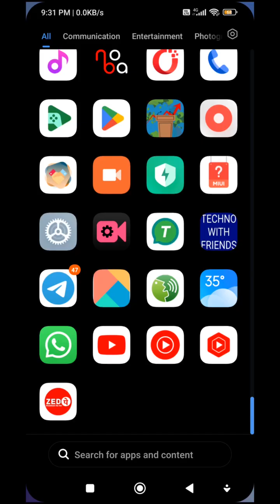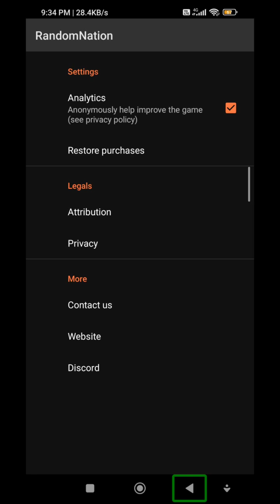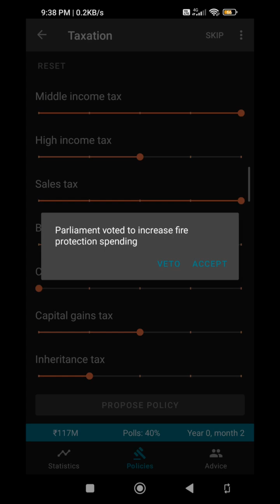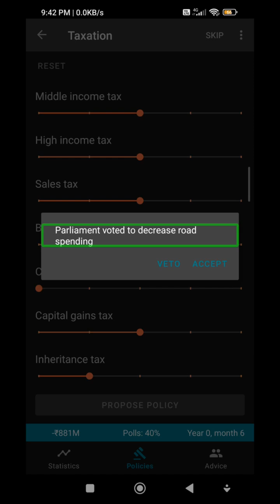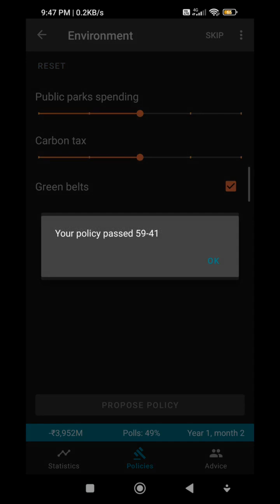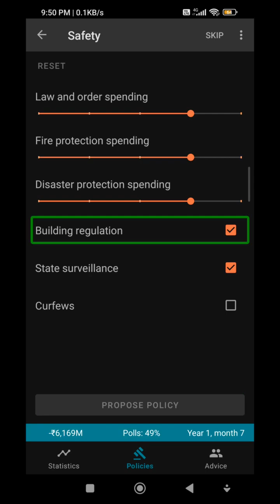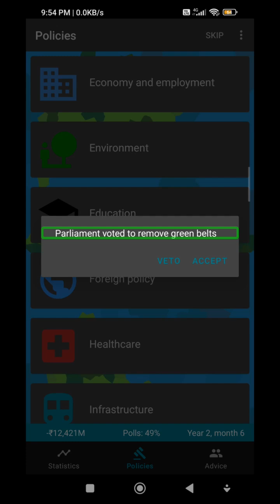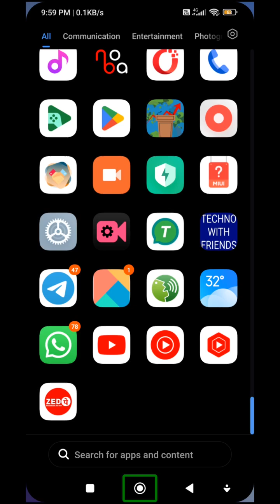Very unique and interesting game for blind user manage your country as a prime minister